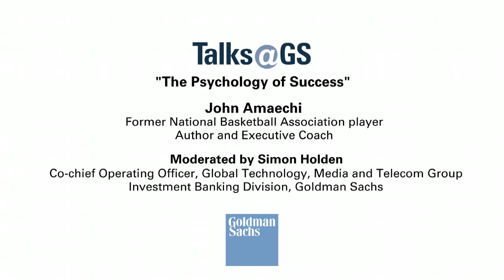John Amaechi, Former NBA Player, Author and Executive Coach: Talks at GS Session Highlights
John Amaechi, former National Basketball Association player, best-selling author and executive coach, discusses his journey in professional sports and the importance of being inclusive.